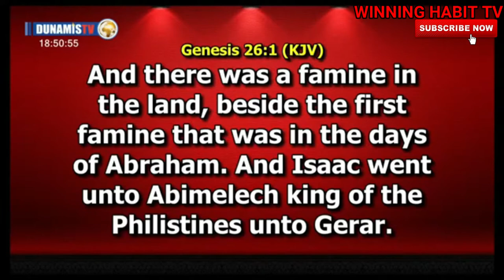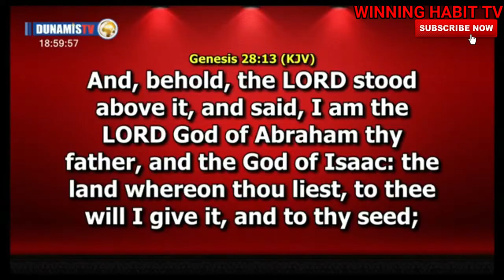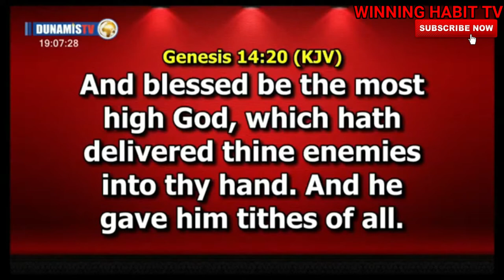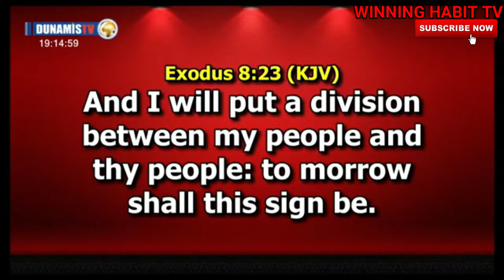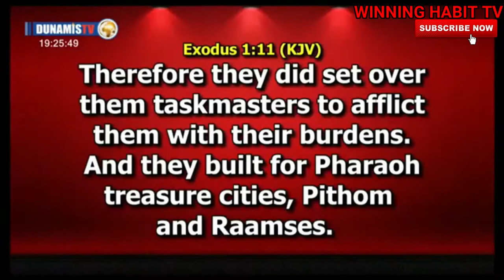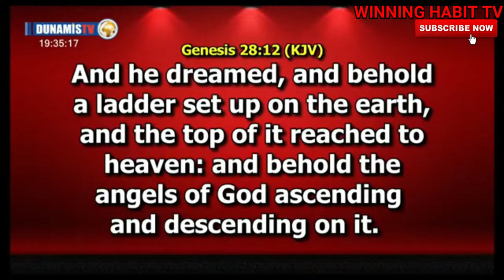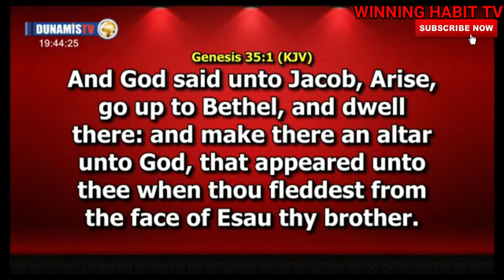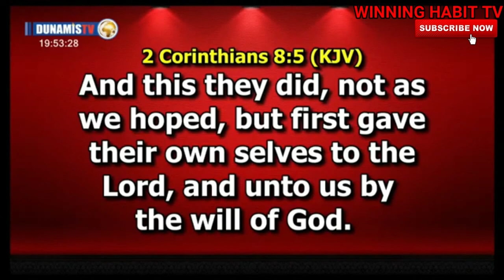SUPERNATURAL SPEED (P5 ) | THE COVENANT | DR PASTOR PAUL ENENCHE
TOPIC :  SUPERNATURAL SPEED (P5 ) | THE COVENANT

1) This video or audio has no negative impact on the original content
2) This video is for teaching purposes only
3) I only used bits and pieces of videos to help with the story where necessary.

Category
People & Blogs
License